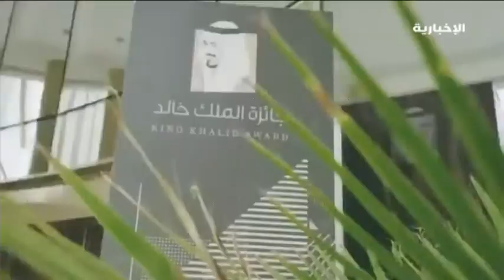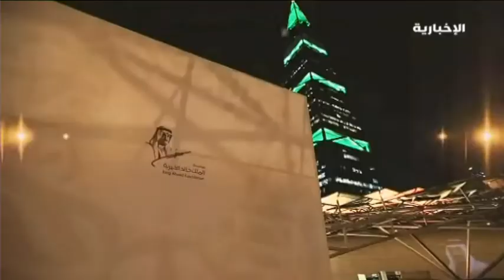خادم الحرمين الشريفين يرعى تكريم الفائزين بجائزة الملك خالد